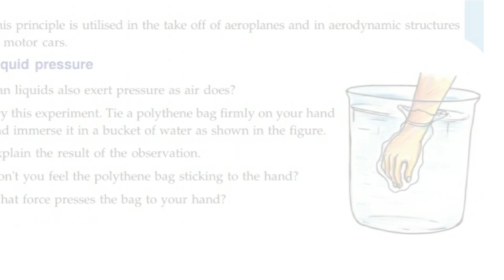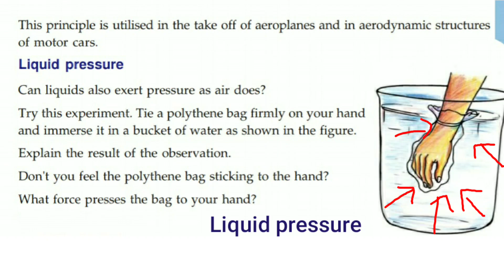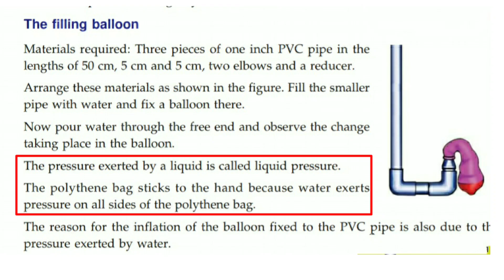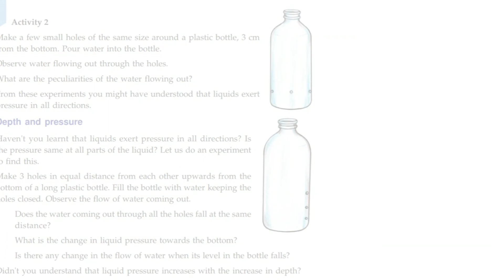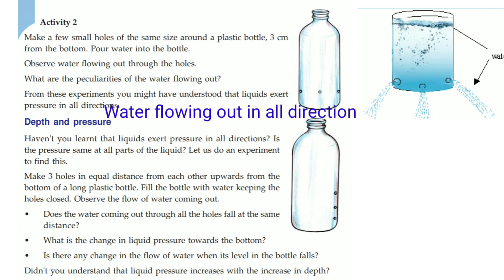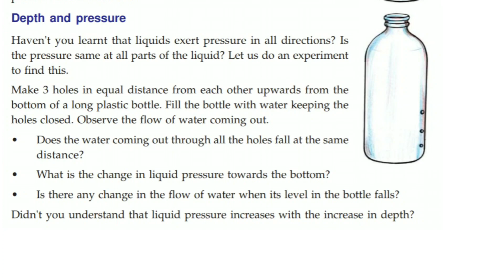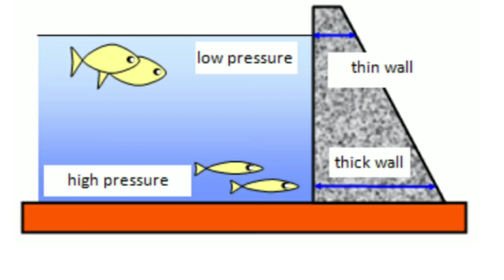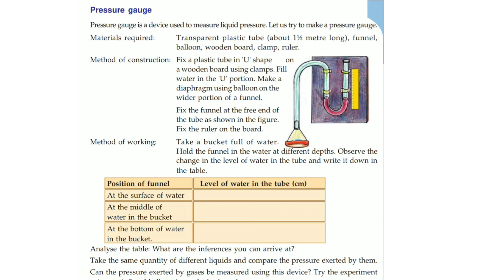7th std Pressure in liquid and gases Basic Science Unit 7 Kerala syllabus | part 3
Pressure in liquid and gases :-